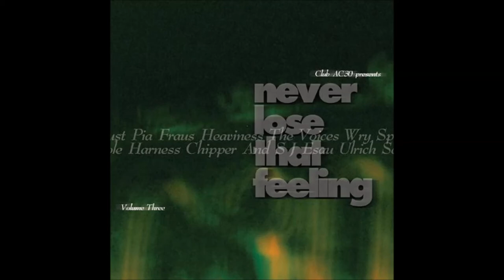Mole Harness, Chipper and S J Esau - In A Different Place (Ride)